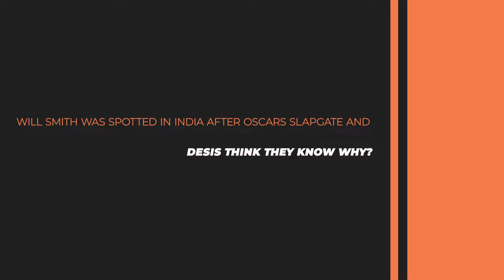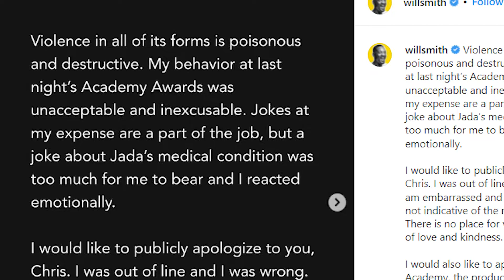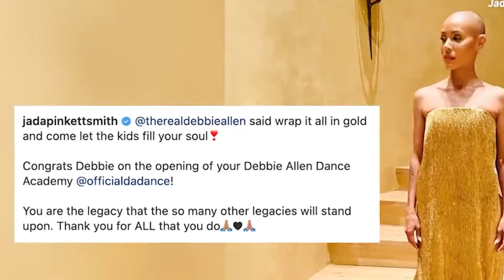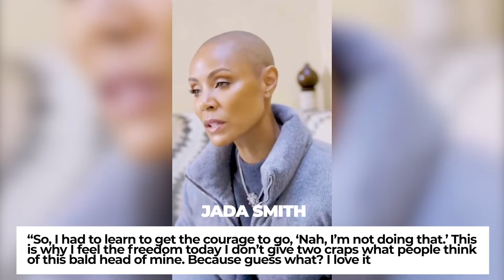Why Will Smith Visited INDIA After Chris Rock Oscars Slap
remember the iconic will smith slap? I'm Talking about the time will smith slaps chris rock. its a rare sight! you don't see will smith slapping a guy each day! this made headlines over the internet. will smith oscar 2022 behavior was criticised by many! in today we are going to discuss all of it and why will smith visit India , or Why Will Smith Visit Sadhguru

What do you think of "Why Will Smith Visited INDIA After Chris Rock Oscars Slap"